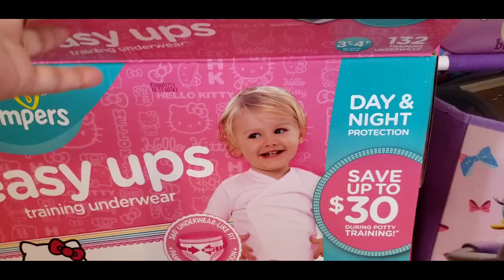Freebies Toys Review Tamil/ Toys Organization Tamil/ Ideas for Organizing Toys/ Giveaway alert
I am very happy that you found my channel and are enjoying our videos. If you are new to our family please do Subscribe our channel and become our family member... Don't forget to press the bell icon so that you will get notified whenever I upload a new video. This channel is a mom and daughter combo where my mom shares her life as a teacher from India Chennai and I share my life from here USA NJ…

Today’s video is all about freebies, beach toy review and toy organization ideas, in this video I have shared my review and shared a few ideas on how to organize the toys neat and kids friendly too i have organized the toys where my kid can access easily and play with them without missing them…

Minnie Organizer:

Freebies is also giving a spl giveway for our family members just click the link and follow the path *this will work only for US residents

Thank u for watching and hope all are safe and enjoying with family...